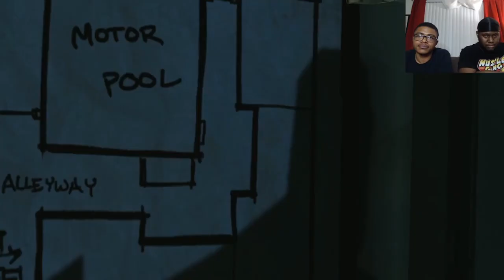The Walking Dead Savage Lee Lets play - Somebody Tell Ben He Goin to Canada | LBB Gaming